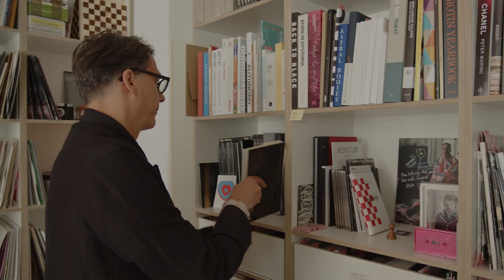‘A life without music is unimaginable’ - An Interview with Gregor HILDEBRANDT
Gregor HILDEBRANDT has released 10 unique music-inspired skateboard artworks, plus limited edition collection, with THE SKATEROOM.

In collaboration with Kunsthalle Praha and Almine Rech, Hildebrandt has created a collection of limited edition and unique art pieces for THE SKATEROOM, with a portion of revenue going towards Berlin-based, internationally operating social skate NGO, Skateistan. The collection is released in tandem with his exhibition at Kunsthalle Praha in Prague.

10% of all revenue will sponsor the work of Skateistan and their expansion project.
Shop editions. Create change.